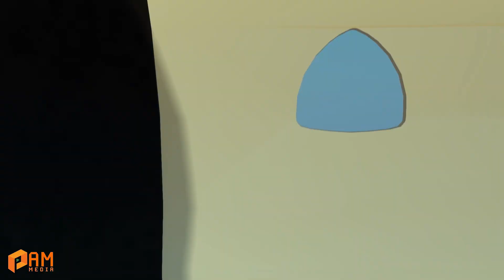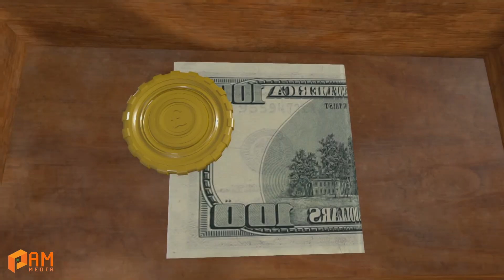Scary Teacher 3D - Poor Squid doll is Blind - Nick Love Tani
Let's Enjoy and Relax with us!!!
It deals with drawing and interesting content.